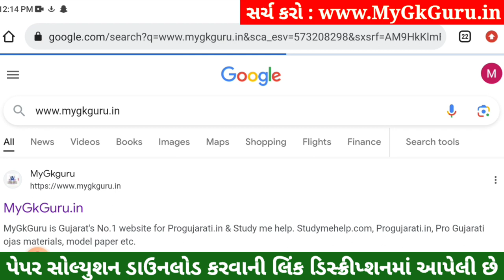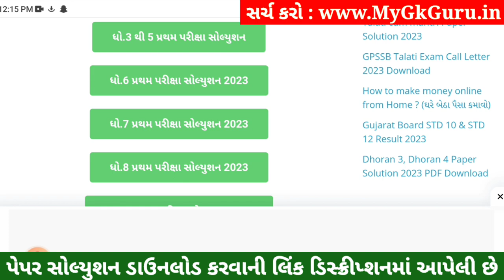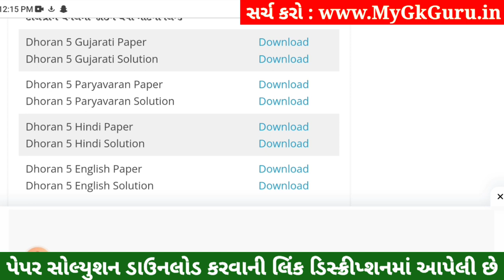Dhoran 5 English Paper Solution 2023 STD 5, Std 5 English Paper Solution 2023 40 Marks, Angreji